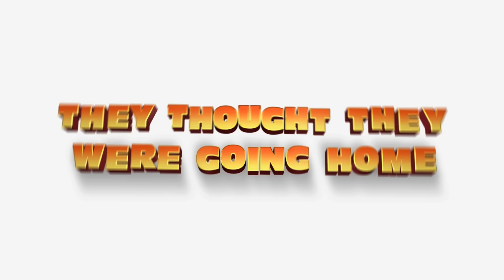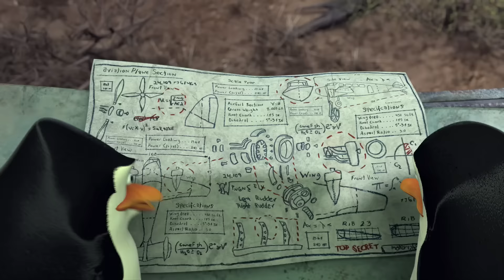MADAGASCAR: ESCAPE 2 AFRICA | Official Trailer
All the loveable characters are back - Alex the lion, Marty the zebra, Melman the giraffe and Gloria the hippo, King Julien, Maurice and the penguins - in "Madagascar: Escape 2 Africa."  Left marooned on the distant shores of Madagascar, the New Yorkers have hatched a plan so crazy it just might work. With military precision, the penguins have repaired an old crashed plane-sort of.  Once aloft, this unlikely crew stays airborne just enough to make it to the wildest place of all - the vast plains of Africa itself - where our zoo-raised crew encounter species of their own kind for the very first time.  While discovering their roots, they quickly realize the differences between the concrete jungle and the heart of Africa.  Despite long-lost relatives, romantic rivals and scheming hunters, Africa seems like a "crack-a-lackin" great place... but is it better than their Central Park home?

Cast: Ben Stiller, Chris Rock, David Schwimmer, Jada Pinkett Smith, Sacha Baron Cohen, Cedric the Entertainer, Andy Richter, Bernie Mac, Alec Baldwin, Sherri Sheperd, Will i Am, Eliza Gabriell, Tom McGrath, Chris Miller and Christopher Knights